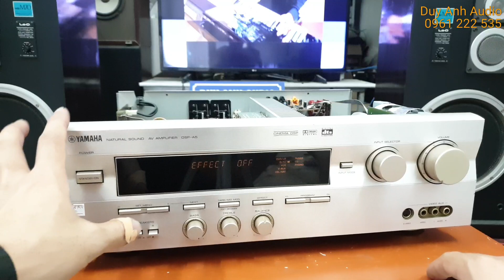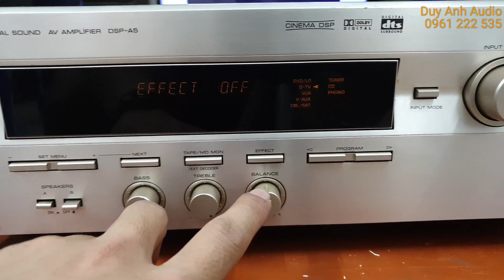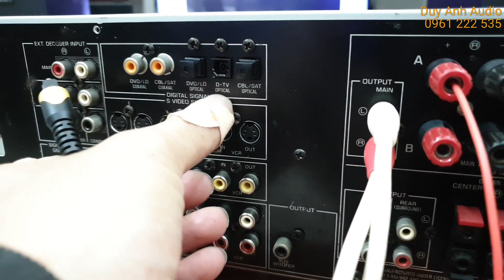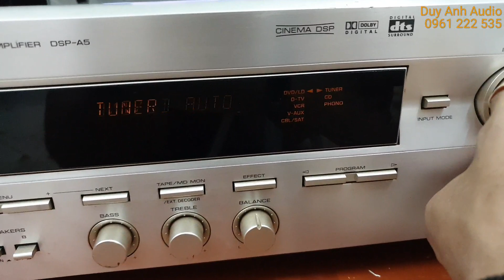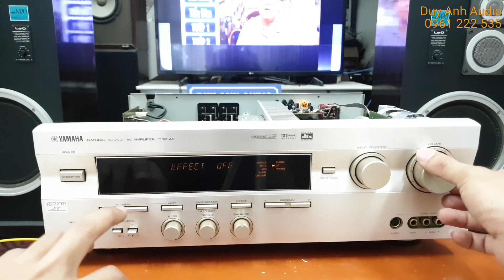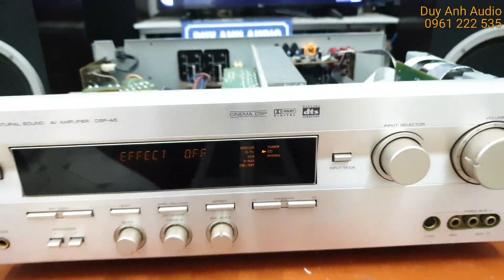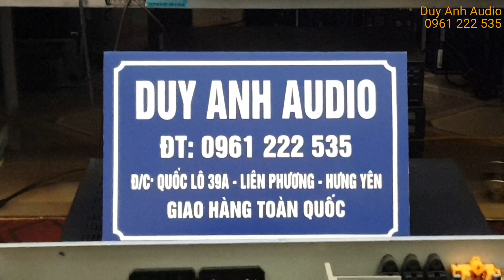mua 1 được 2 với amply Yamaha giải mã 24bit và xuất AV sang amply khác hay cục đẩy....đã bán